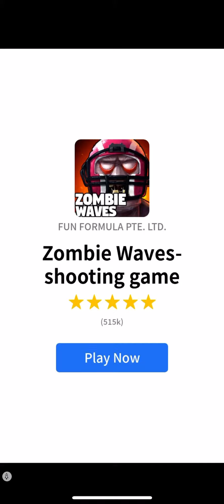Impossible Date | First gameplay | mobile game | part 2